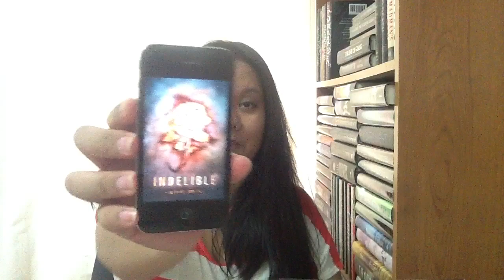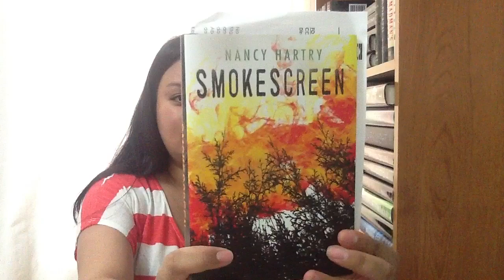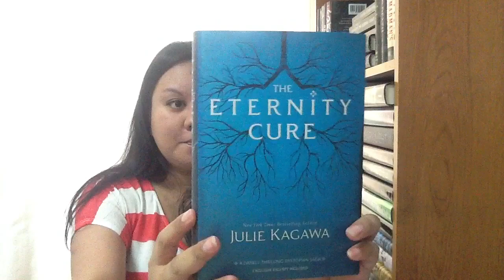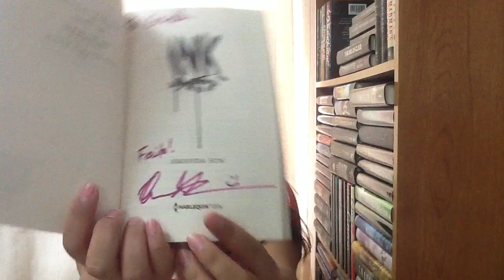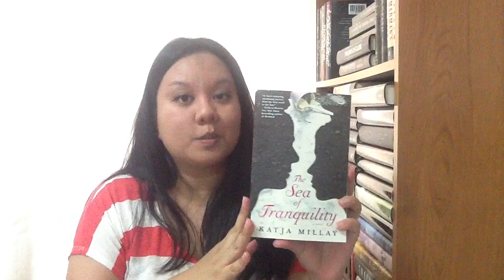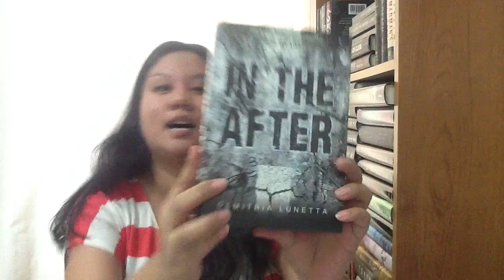Book Haul: Stacking the Shelves: Book Nerd Mail #48 (July 2013)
Thank you to Double Day Canada and Tundra Books
.Undercurrent by Paul Blackwell
.Smokescreen by Nancy Hartry

Thank you to Nova @ Musings of a Blogder
.ARC of Icons by Maragaret Stohl

Thank you to M R. Merrick
.In the After by Demitria Lunetta

Bought in-store at Indigo
.Wicked Kiss by Michelle Rowen
.Ink by Amanda Sun
.The Eternity Cure by Julie Kagawa
.The Sea of Tranquility by Katja Millay
.The Graveyard Book by Neil Gaiman
.Between Shades of Gray by Ruta Sepetys

Requested for review from Thomas Nelson, Sourcebooks Fire and Harlequin Teen
.eARC of Storm by Evan Angler
.eARC of Endless by Jessica Shirvington
.eARC of Indelible by Dawn Metcalf